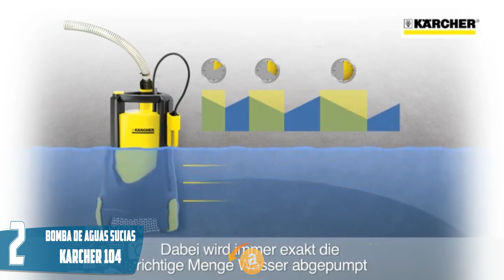🌊 Mejor BOMBA de AGUA SUCIA 🧺 Sumergible Barata | ▶Amazon 2019◀ | ¿Einhell o Kärcher?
🤑CONÓCELAS en AMAZON🤑

4.- 00:04 Bomba de Agua Sucia Karcher 102:

3.- 00:26 Bomba de Agua Sucia Karcher 123:

2.- 00:56 Bomba de Agua Sucia Karcher 104:

1.- 01:26 Bomba de Agua Sucia Gardena:

EXTRAS:
00:00 Bomba de Agua Sucia Einhell:

00:00 Bomba de Agua Sucia Guede: